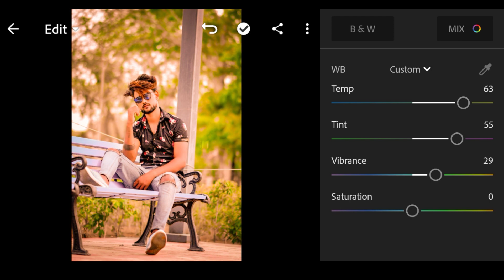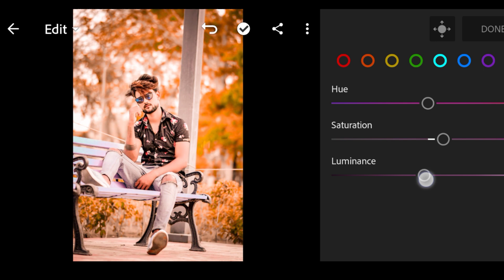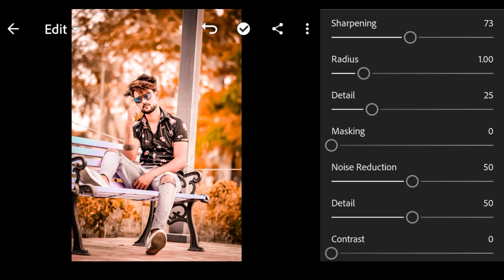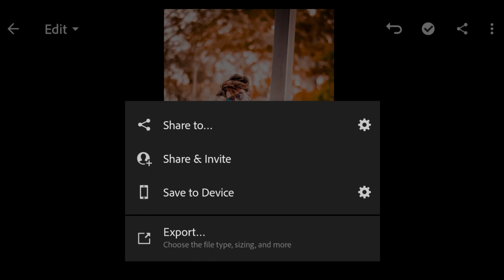Lightroom orange moody effect photo editing tutorial ||PRESET download free || Pr Art Editz 🔥🔥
My Gadgets :-

Dslr Camera
Digitiek Ringlight
Gorilla Tripod
Mobile Phone
Boat Headphone
Jbl Earphone
Asus Laptop
Docooler Gaming Mouse
Docooler Gaming Keyboard

My Ecommerce Website 🔗🔗